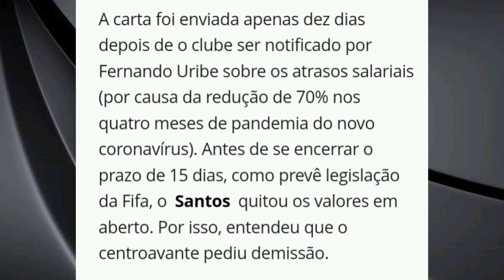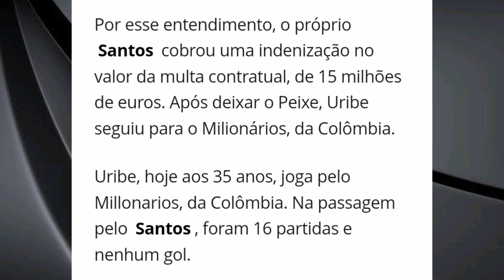Notícias- Urgente - Santos é Condenado a pagar R$ 22,6 milhões ao Atacante Uribe (01/09/23)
Notícia do Santos

Por Bruno Giufrida — São Paulo

01/09/2023 12h52

Atacante Uribe jogou entre 2019 e 2020